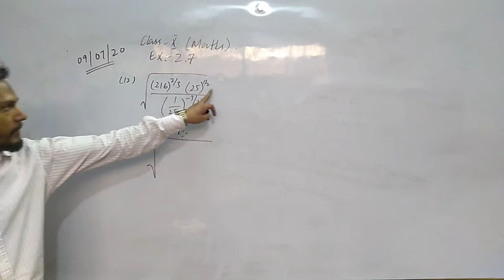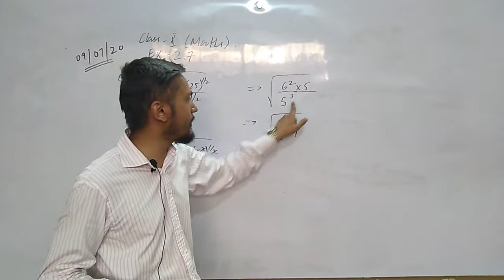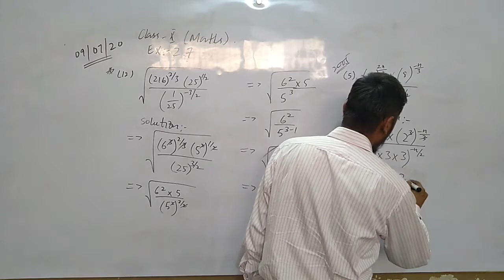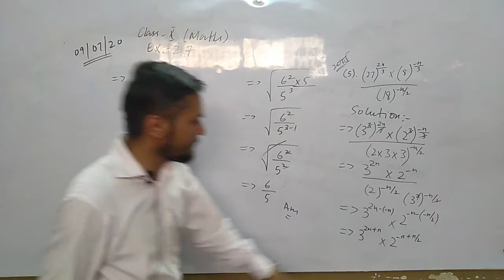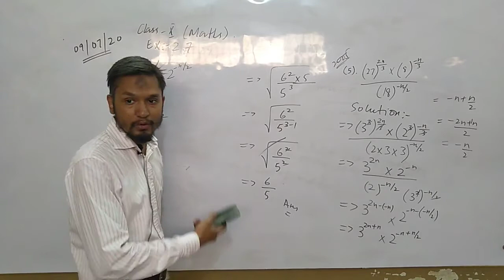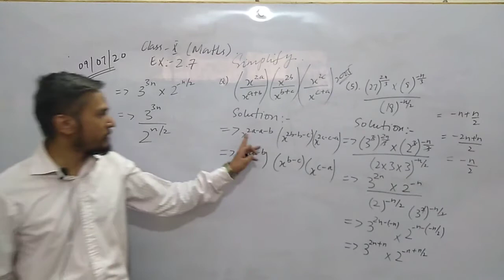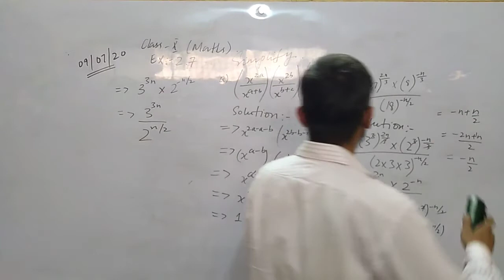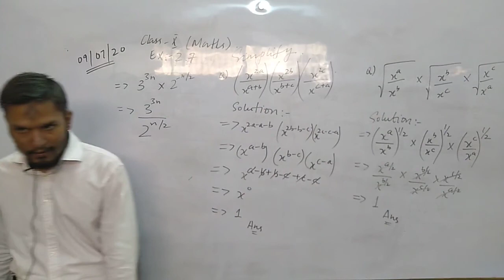Class IX X Mathematics Lecture # 10 [Ex 2.7] Dated 9-7-2020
Class IX X Mathematics Lecture # 10 [Ex 2.7]
Dated 9-7-2020